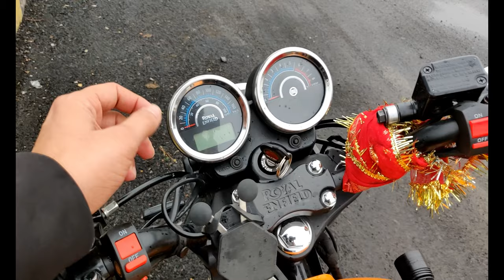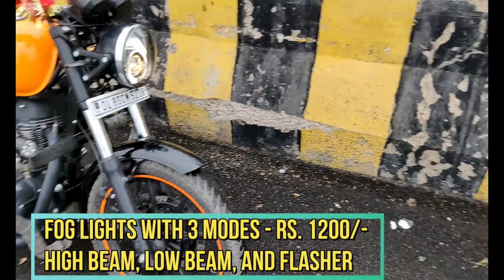Royal Enfield Thunderbird 500X Accessories Vlog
Red Rooster Performance Exhaust

Bar End Mirrors

Other good hazard system

Camera:
1.
2. OnePlus 6

Action Cam Helmet Chin Mount

SJCAM SJ6 External Mic for helmet

Tripod

Carrying Case for SJCAM

128GB Memory Card for SJCAM

Thanks.